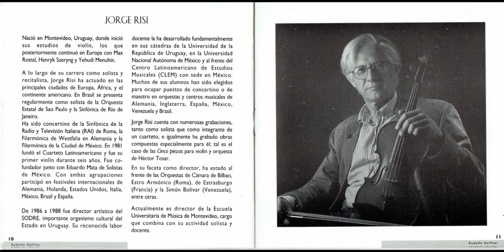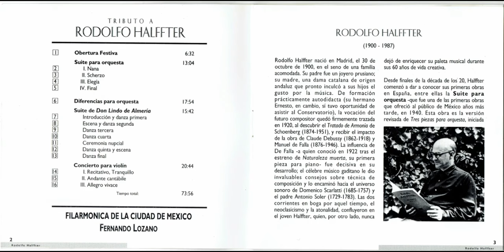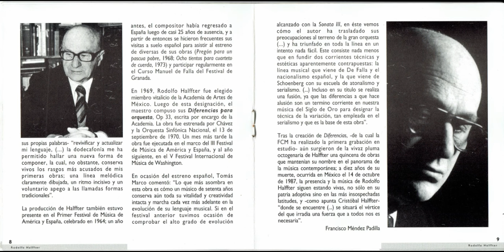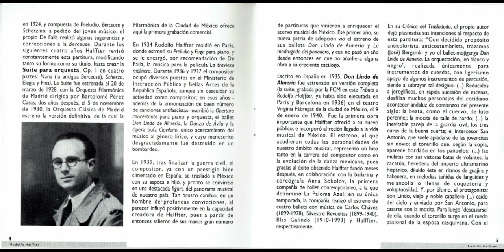Rodolfo Halffter - Concerto for violin & orchestra; III. Allegro vivace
Autor

Filarmónica de la Ciudad de México int..

Título

Tributo a Rodolfo Halffter [grabación sonora]

México D. F. : Ministerio de Cultura de España Embajada de España en México, [1997].

Descr. Física

1 CD-ROM (73:56)  digital.

Contenido

1.   Obertura festiva (6:32)

 * Suite para orquesta (13:04)

2 -    I. Nana
3 -   II. Scherzo
4 -  III. Elegía
5 -   IV. Final

6.  Diferencias para orquesta (17:54)

 * Suite de Don Lindo de Almería (15:42)

 7 - Introducción y danza primera
 8 - Escena y danza segnda
 9 - Danza tercera
10 - Danza cuarta
11 - Cereonia nupcial
12 - Danza quinta y escena
13 - Danza final

 * Concierto para violín  (20:44).

14 - Recitativo, Tranquilo
15 - Andante cantabile
16 - Allegro vivace

Teimpo total (73:56)

Interprete(s)

Filarmónica de la Ciudad de México,Fernando Lozano director,Jorge Risi,ORQUESTA,VIOLIN, Rodolfo Halffter
,1900,1987, Fernando Lozano,Opera festiva,Suite para orquesta,Diferencias para orquesta,Suite de Don Lindo de Almería,Concierto para violín,
Rodolfo Halffter:Concerto for violin & orchestra,Rodolfo Halffter:Don Lindo de Almería'Ballet suite'Op.7, Rodolfo Halffter:'Diferencias for orchestra' Op. 33,